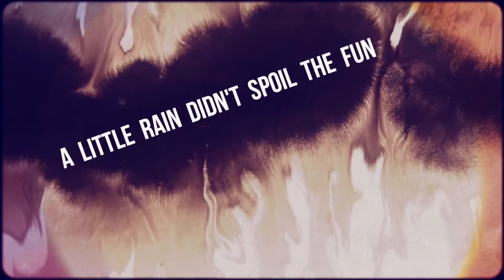Summer Camp Week 2 2015